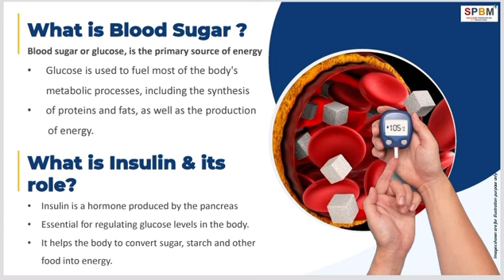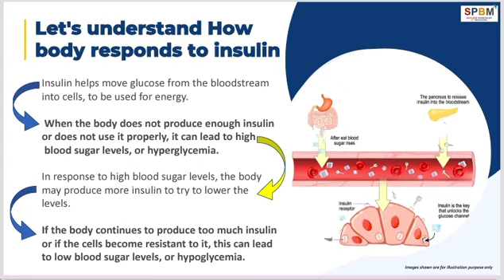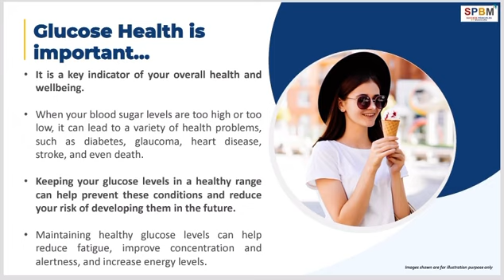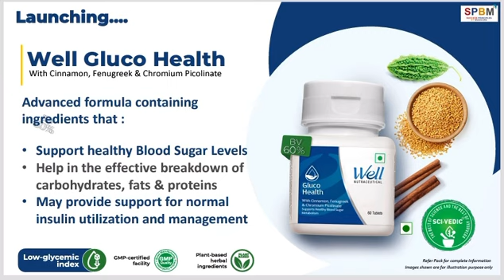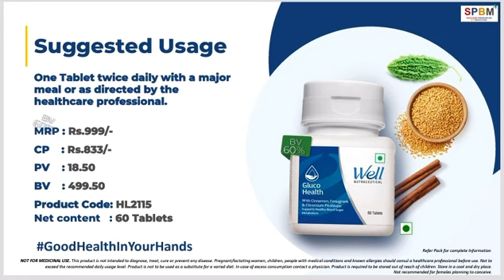Are you worried about your blood sugar level ? Here is the solution!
Are you worried about your blood sugar level? Here is the solution!! Yes friends modicare launch it’s brand new well category product WELL GLUCO the best products to maintain healthy blood sugar and insulin.

To order what’s app : 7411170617